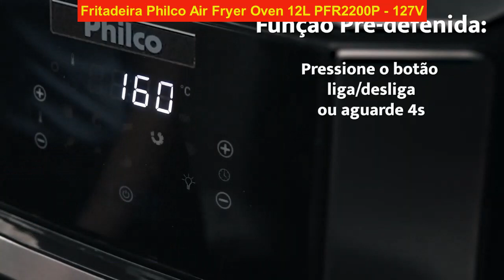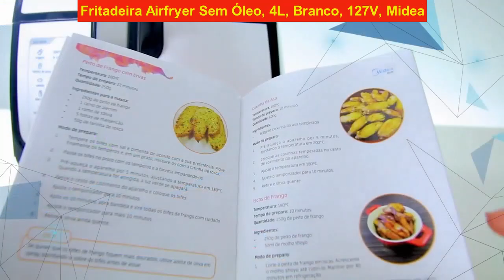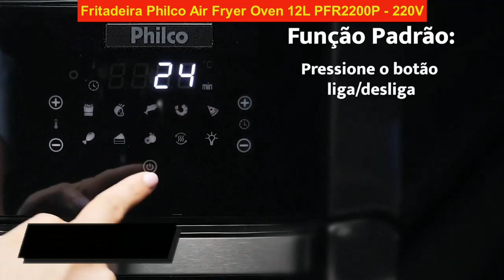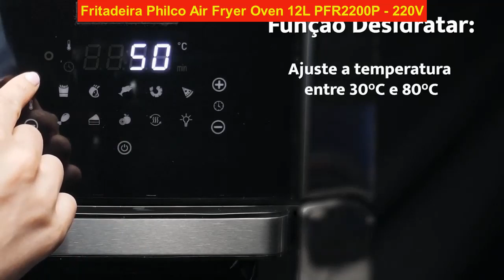Qual a melhor Airfryer ( Fritadeira elétrica sem óleo ) para você comprar na Amazon ?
Top 5 - Fritadeira Philco Air Fryer Oven 12L PFR2200P - 127V - R$919,00 - Entrega GRÁTIS

Top 4 - Fritadeira Airfryer Sem Óleo, 4L, Branco, 127V, Midea - R$385,44 - Entrega GRÁTIS

Top 3 - Fritadeira Elétrica Grand Airfryer 4L Electrolux EAF30 Grafite - R$498,00 - Entrega GRÁTIS

Top 2 - Fritadeira Philco Air Fryer Oven 12L PFR2200P - 220V - R$929,00

Top 1 - Fritadeira Elétrica Air Fryer 3,5 Litros 127v-1500w Multi Gourmet Preta - CE200 - R$340,95 - Entrega GRÁTIS